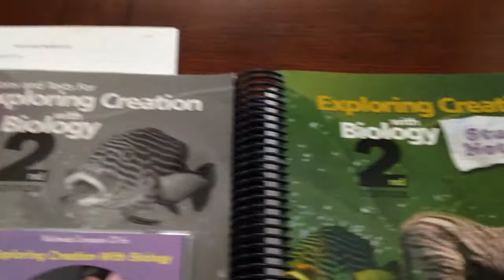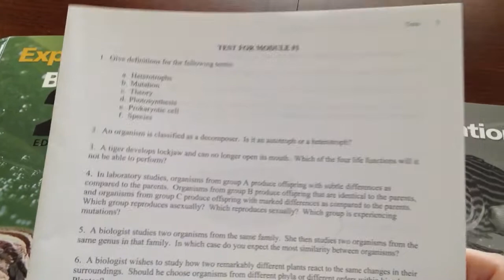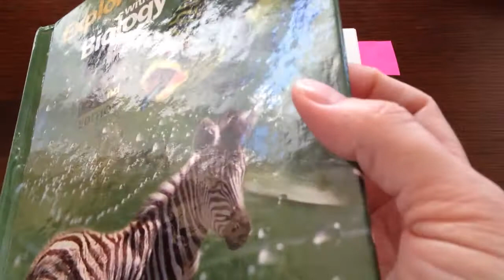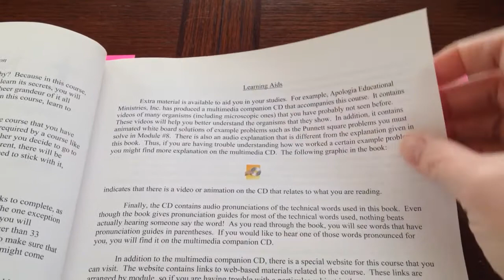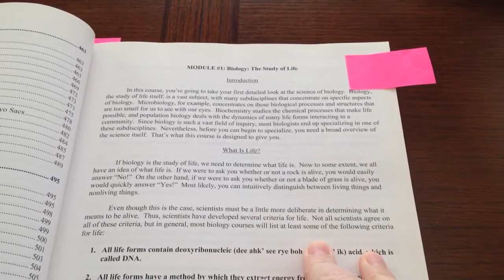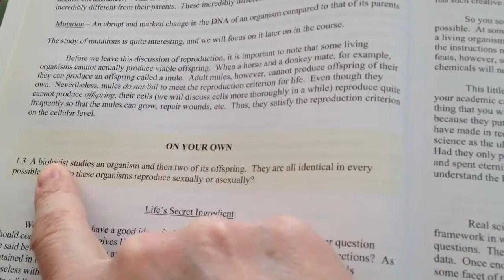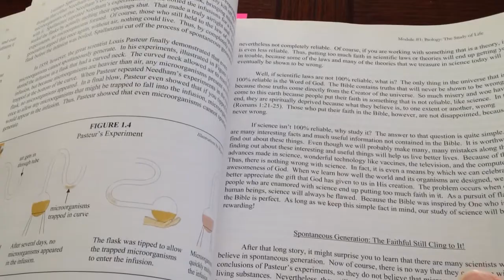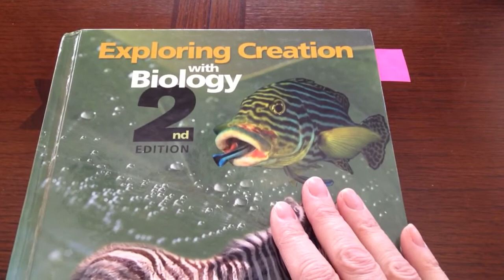Apologia Biology: Homeschool High School Science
High School Science.  It can sound daunting. But truly, it doesn't need to be.  I have found Apologia's sciences to be very user friendly, understandable and for what it's worth-interesting enough to keep the student and teacher from burning it at the stake.

**In this video-I state at one point that we did the science with one student-that was in reference to the Chemistry-all of my children have or will do the Biology.  The first two kiddos def. did the General and Physical sciences (I believe my third did some of each) and my fourth student has been working thru a variety of Master Books sciences...you can see those videos by going to the playlist and checking them out:

I usually get my goodies thru Rainbow Resource.  Christian Books has been running sales on Apologia too-so just surf the web for the best deal.

These should still be current but please note I have not checked them as of 2021

Donna Young (you will need to be a subscriber to download these forms):

I bought these supplies with my own cashola.  I did not nor do I get anything for discussing these products-I simply love to share what works for us.